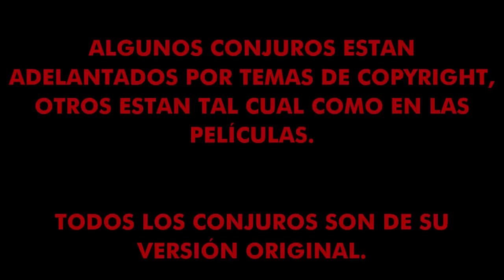ESPECIAL: CHUCKY, DAMBALLA Y SUS CONJUROS.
TITULO: ESPECIAL: CHUCKY, DAMBALLA Y SUS CONJUROS.